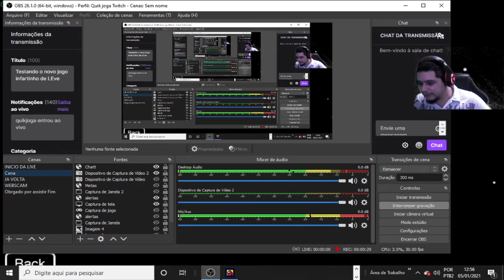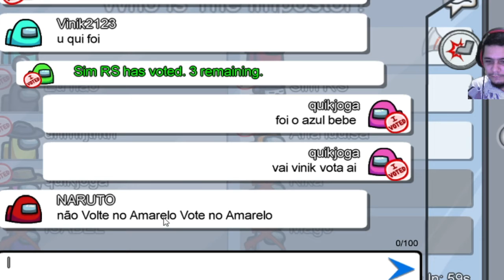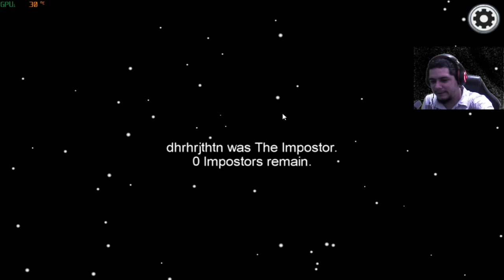primeira vez NO Among Us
Hoje é dia Vamos assistir essa Vidiola Aqui no canal, nao se esqueça de comentar pra me ajudar a crescer o canal